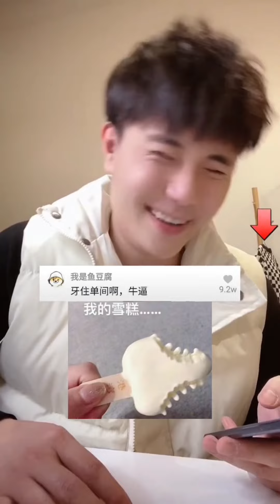搞笑梗大杂烩11 求点赞 求分享 如果有什么笑话梗可以留言评论区当素材😬😬